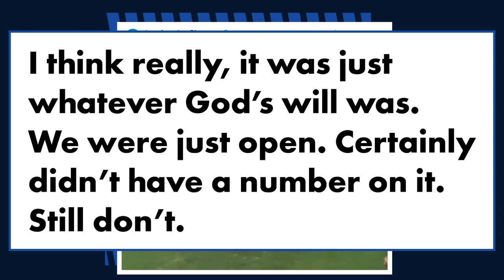Meet Philip Rivers’ wife, Tiffany, the matriarch of their 11-person family | Page Six Celebrity News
It’s family first for Philip Rivers and his wife, Tiffany.

The Indianapolis Colts quarterback and his high school sweetheart — who have been married for 19 years — are the parents of nine children, but they don’t have a number on how many kids could be added to their brood.

“I think really, it was just whatever God’s will was,” Rivers told the Indy Star in September. “We were just open. Certainly didn’t have a number on it. Still don’t.”

With Rivers’ football journey taking him to a new team this year, following 16 seasons with the Chargers, the 38-year-old quarterback is grateful to lean on “the heart” of his family through it all.